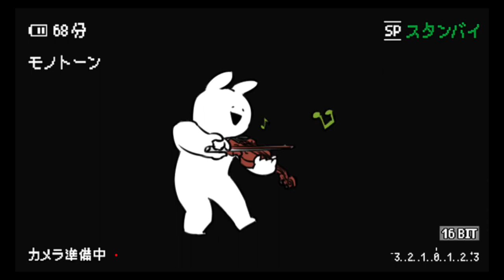【原神】白术角色攻略/【Genshin Impact】Baizhu Character Guide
大家好我是愛原神
歡迎來到我的頻道
今天我們要為大家帶來
最新的白术角色攻略
白术原神最強機制
換身六角形奶媽萬葉葉蘭
加上3.6的白竹末版本
五星的實力毋庸置疑
我們可以一起來看看
白术戰技大招雙脫手
這種戰鬥模組就沒有弱的
那麼白豬具體強在哪裡
他為什麼引發機制膨脹
本期攻略給你答案
白术草係法師奶媽
普通攻擊是進行四段中距離
草元素傷害
其倍率低距離短
只能和納西妲一樣
斷走時拎出來應急
元素戰技CD10秒
造成最多三段彈射傷害
並且小範圍掛草
最後草蛇返還
給全隊一次性高額恢復
但考慮治療的話比水母好用
能瞬間抬血
量大管飽
極具戰略意義
最後來到元素爆發
CD20秒開啟無戲氣護盾大招
持續14秒
期間無論盾破碎與否
都會每2.5秒自發性刷新一個新的護盾
在護盾破碎或自發刷新時
白豬會為場上的角色提供治療
並且釋放靈氣買追擊敵人
從計算結果來看
白豬大招後台HPS比九星人略低
而且護盾薄如紙
想要安逸絕對夠嗆
相對於操作和影響在後續介紹
白豬的生活天賦是大世界撿垃圾回血
一個1,000
很有意思的天賦
而他的天賦一是
白豬根據情況獲得被動加成
血低加治療
血多加草傷
天賦二是在地為化
被大招治療到的角色獲得草反應增傷
持續6秒
根據公式換算
一隻5萬血的白豬
給了該角色約120草反應
精通這個天
賦食之無味
不要為其磕一堆生命值
總結下來
白豬作為奶媽
能提供抗打斷
後台治療
全隊順奶
全隊真傷
最後
還慷慨的給了一下後台掛元素的能力
超魔屬性全佔
這種角色前所未有
超人權白豬你還不等抽嗎
接下來到了培養方便
白豬的專武
碧落之龍其實就是一個大金珀
碧落白豬血量比金珀白豬高1,400
充能要求小17%
外加1點點傷害提升
選擇方便
碧落之龍大於視作金珀
等於係底
大於其他武器
而在回血方面精魄會更強
莊吾只剩在一些充能和精煉
而莊吾沒有其他人能用
未來也不會有人能用
碧落之龍與不滅月華
喜提臥龍鳳燭的寶座
然後就是聖遺物選擇方便
首先我們會推薦草套
能夠緩解主副c的精通壓力
海染套同樣推薦
能夠穩定補充傷害
深入主子么我們推薦選擇衝生生
副子廬衝能等於生命大於精通
充能至少要48%以上
根據隊友和手法不同會上升
額外提下千巖套二命白豬限定使用
還只能在克勤賽諾隊穿
所以不做推薦
在操作上
白豬作為第一昇偉
開局EQ攜手
有了草底加大招
後台掛草之後的角色
可以直接打出反應
後續視情況靈活切出白珠補一即可
至於無稀奇護盾
挨打必破
甚至會被種子炸破
實戰中你仍需要靈活走位
但好處就是面對空殼盾一下就碎
不會觸發空殼被動
但你盡量不要在開大時挨打
因為大招動畫免傷盾不會破所
以就會觸發空殼被動
此外作為維森的生存限定武器
白豬避免不了與鍾離星海1比
心海的水母6.4萬奶
只能慢慢奶限制位置的前台角色
鍾離的護盾能隨角色移動
但只有3萬的盾量攤給全隊
而白術20秒內有兩個一下大招
能隨時給全隊7萬的牛奶和3萬的盾
如今深淵出生札堆
中立的盾牌不再那麼安全
一旦被破就失去了減抗
這時要不是打斷主c輸出
切中離安如磐石
變相賴場掉輸出斷循環
要嘛主c就是頂著無盾硬打完
這樣沒有抗性同樣掉輸出還容易暴斃
反觀白珠
120星通雖少
但是開出來就有
並且無論傷害多少
巴提總算有5次
最後EQ的奶都很足
無蓄力無後搖
所以客觀來講
機制方面
2米中離大於白珠大於靈敏中離
然後就是組隊方面
白竹雖然貴為奶媽
但掛草能力單薄
需要與其他草系角色組合
最推薦進入尼魯戰
方隊組合全新宇宙戰線
艾海森尼魯白竹葉蘭
實戰中白豬EQ啟動
由於全隊軸十分靈活
白豬隨時能夠再切出來大奶一口
戰績和大招都是隨身脫手奶
比心海
更適配艾爾海森和野藍的靈活位移
大招的護盾雖然極薄
但變相提供了抗打斷
不讓全隊最後一塊短板啟動
無成本出傷平滑生存拉滿
對群對單無死角的雙色隊就此登場
如果你有納西大
沒有艾海森
也可以用水c如離人公子帶隊
至於尼魯與白術的增傷稀釋問題
端午尼魯幾乎
給了全隊1,000等效精通
而精通收益在500就已經稀釋到極限了
所以尼魯自己就可以把自己給稀釋了
白珠更加無所謂了
不需要擔心
然後就是雷系超級戰隊
白珠能夠很好的替代9級忍
或鍾離的位置
通俗的奶量和額外的掛草能力
以及差強人意的抗打斷
足以應付所有場景
雙後台也能維持草底
保證激化反應的穩定觸發
至於賽諾的單人循環問題
賽諾自身傷害佔比不高
完全可以鳥槍換西風隊伍
DPS掉5%而已
而這項換甚至解決了一個世紀難題
塞諾哪是賴場
那叫幫隊友充能
並且如果白豬那些打雙草
共鳴能夠給不少
星通
還能夠支援更多的掛水多的綻放
把塞諾虧的傷害補的綽綽有餘
最後
白竹當奶媽還有不錯的系統擴充性
從白竹身上已經能夠看出
烈閃針對和動戰放隊的屬性
伴隨著其他更適合的角色逐步上線
白竹的體係也將更加一步增多
最後我們再來講一下命座
白竹的命座尤其高貴
全是機致命座
一命是他的一項技能
可以存一個
能有效改善白豬軸長與出門的問題
目前是賽諾計畫和艾海森綻放剛需
不然只能放一次
一充能需求暴漲48%的同時還掉4萬奶
夜闌同理
至此夜闌白豬雙一命的時代來臨
他的二名是在場角色
擊中敵人能夠無條件觸發協同攻擊
獨立掛草5秒一次
使白竹掛草能力提升45%
同時大大提升了白竹草套覆蓋率
但是二名的掛草還不夠
達到質變
他是6名的墊腳石
不值得你單獨幫二名去抽
白竹的四名是大招加全隊80精通
月勳於萬葉
二名最後折了6米
白竹的機制質變命座
前半句提升了1點
大招傷害從4,000提到8,000
後半句話才是關鍵元素
戰技和2米協同攻擊
命中敵人刷新護盾
類似甘雨的6米
乍看越不強的命座就越強
先說結論
滿命白竹的掛草量是靈敏的兩倍
同時抗打斷頻率和乳量也大幅提升
這就意味著
滿命白竹能夠脫離雙草組合
代表著無限的體系相容能力
可以說這個命座極具有意義
但實際的功能還需要等待體系開發
目前大家無腦靈敏足矣
那麼最後總結一下白豬的強度
線上培養簡單
0命加心魄加尋歡勝一物就是大
畢業強度黨推薦0命一命
或直接滿命白豬
作為封丹體系的引路人
這絕對是能夠強到7.0的全版本
答案好了
那麼以上就是白豬的全部內容了
如果喜歡他
別忘了點一個免費的讚
這對他來說非常重要
那咱們就下期見吧嗨